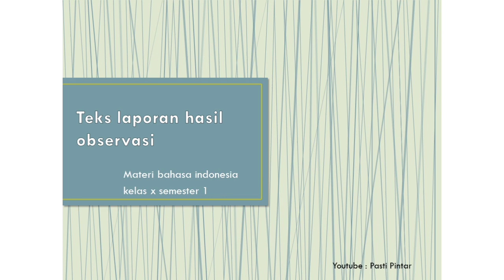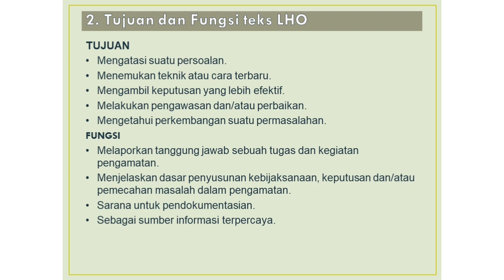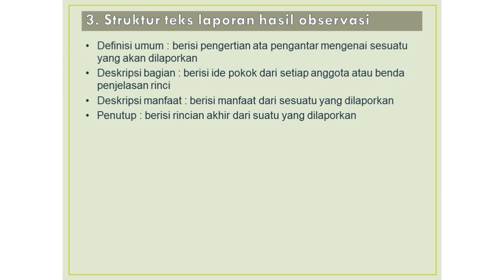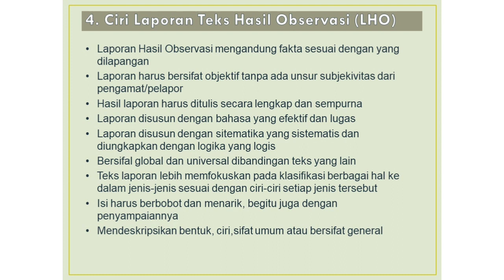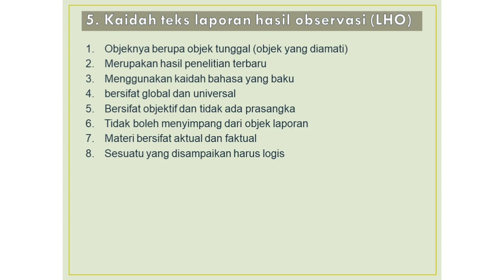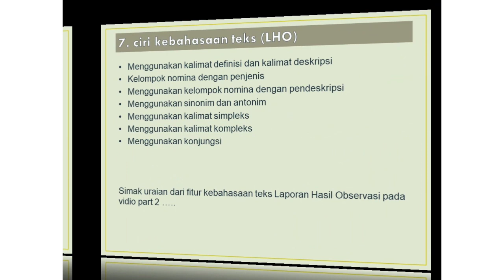Materi Teks Laporan Hasil Observasi- Bahasa Indo kelas X semester 1 (part1)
Pembahasan Materi Bahasa Indonesia Kelas X Semester 1
TEKS LAPORAN HASIL OBSERVASI
part 1

comment dibawah untuk pembahasan materi yang lain.

semoga dapat membantu adik adik semuanya.

semangat belajar yaa ❤️